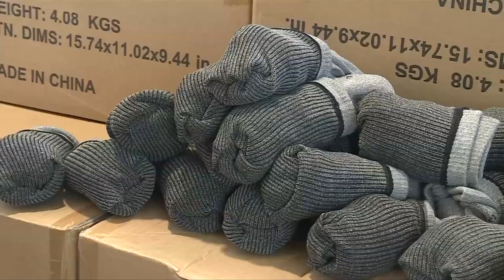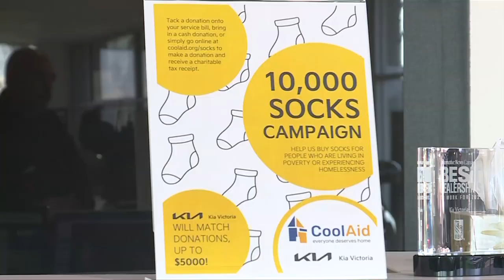Vital People: Cool Aid makes final push to buy 10,000 pairs of socks for the unhoused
The final push is on for Cool Aid's campaign to buy 10,000 pairs of warm socks for people experiencing homelessness. As this week's Vital People on CHEK News shows us, the need for warm socks is greater than ever.